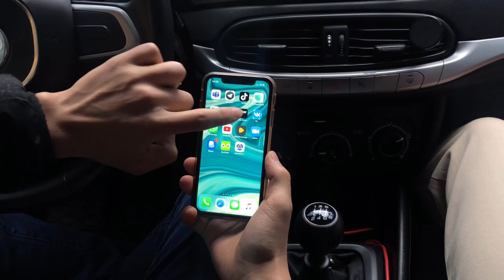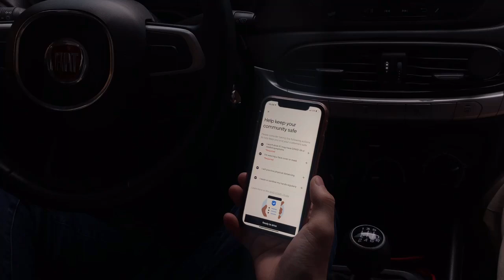ПОДРАБОТКА В UBER ВАРШАВЫ ВСТРЕЧА С КЛИЕНТАМИ